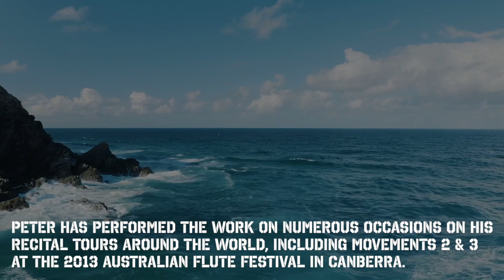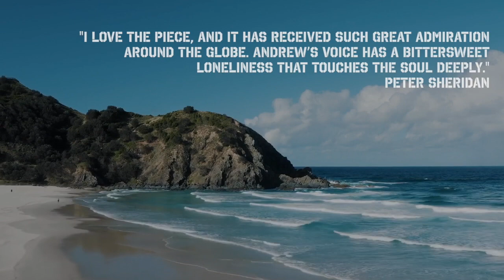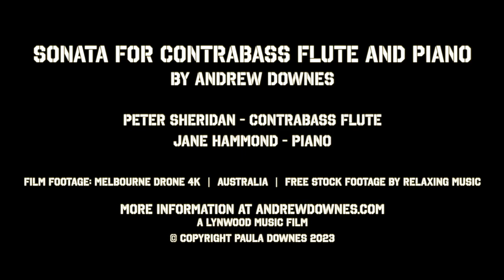Andrew Downes' Sonata for Contrabass Flute, Movement 2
Peter Sheridan: Contrabass Flute
Jane Hammond: Piano